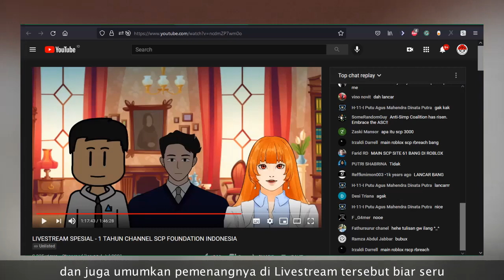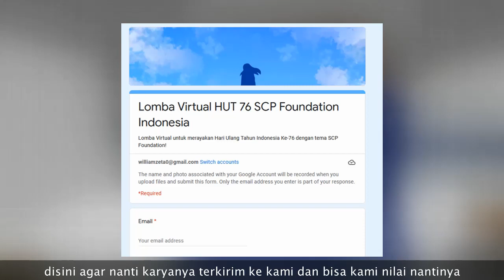Lomba Resmi 17 Agustusan SCP Foundation Indonesia, HUT Ke-76 RI!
Mari kita rayakan Hari Ulang Tahun Indonesia Ke-76 dengan mengadakan lomba dengan tema SCP Foundation itu sendiri! Let's check it out!

Big thanks to AnAnomalousWriter for the video!

== Perhatian! ==